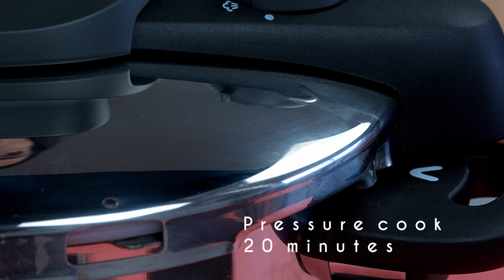CHICKPEA STRAWBERRY SALAD//S-ANTA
This salad is easy to make and  fast. It’s perfect for lunch.